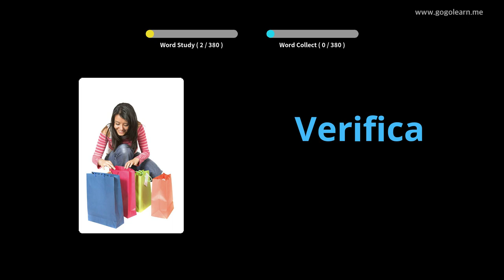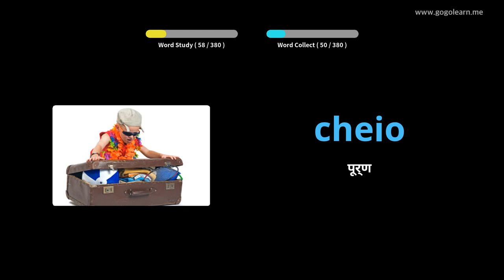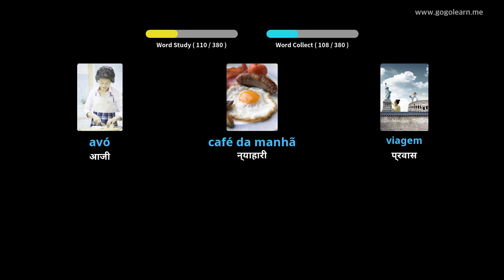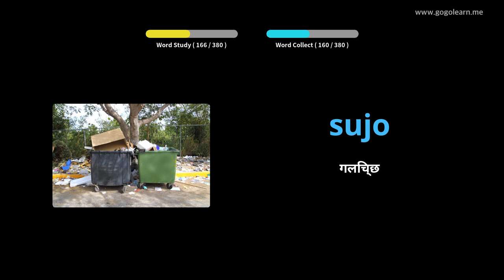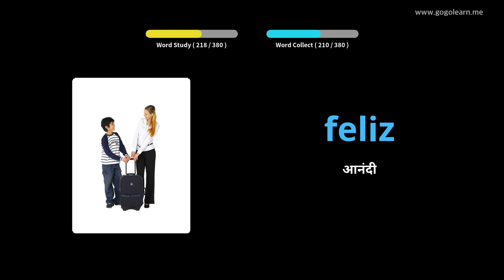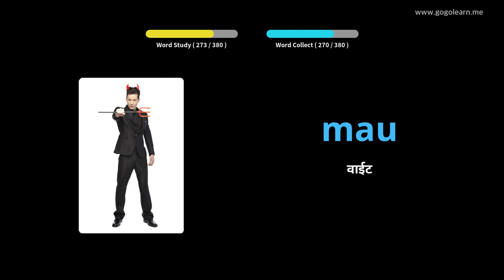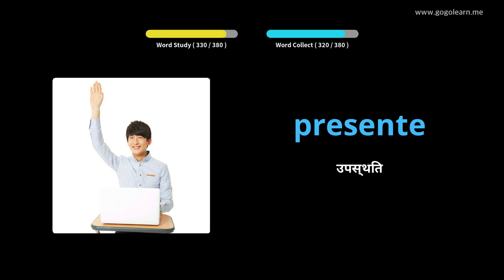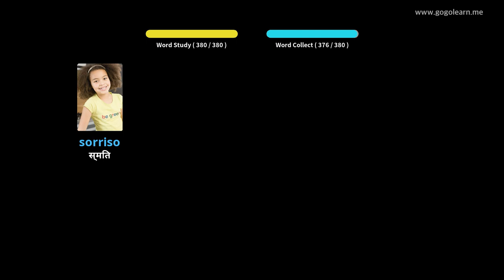पोर्तुगीज शब्दसंग्रह मूलभूत मुले | Golearn